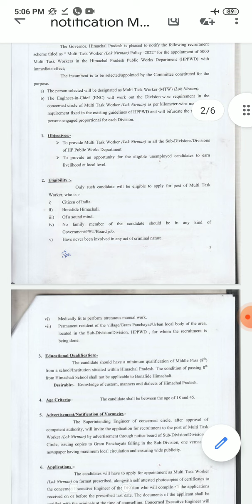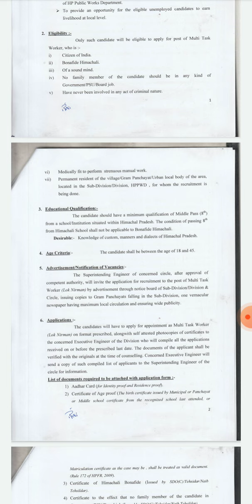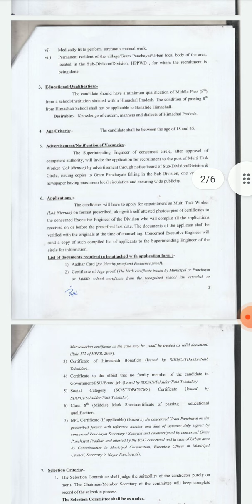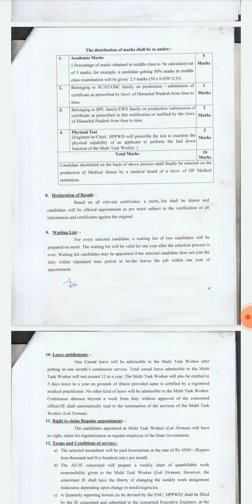HPPWD Multi Task Workers 5000 Vacancies Policy